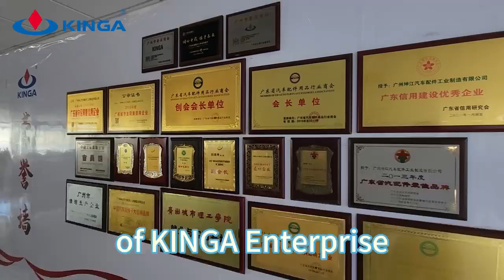KIGNA's Corporate Culture 3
In the world of KINGA , every day is a journey of innovation. We believe that it is this exploration of the unknown and the persistence in excellence that enables us to constantly break through ourselves and lead the industry forward. Here, every employee is a story weaver, and they use their wisdom and sweat to jointly draw a magnificent picture of dreams, growth and win-win. "KINGA is a professional manufacturer specialized in research&development, production and global trading of auto radiators, condensers, inter coolers, evaporator, heater cores and other heat exchange products and parts.

· Advanced manufacturing technology
· reliable quality, fast delivery and full range of models

· achieved the certificate of IATF16949

· production capacity: more than 3 million pcs/year

· number of models: 15000+ models

· exported to over 100 countries